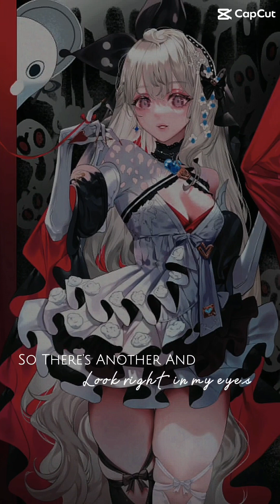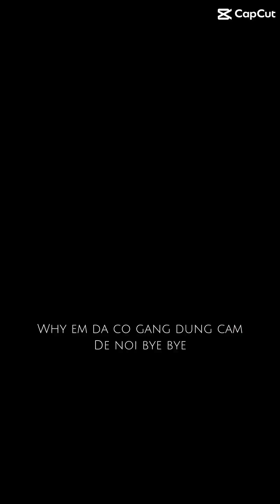Các nàng công chúa trong Nijisanji En ❤️[ lại quên đăng vid nữa, tội lỗi quá đi ☹️ ]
Vtuber: Tất cả các vtuber đều làm việc ở trong Nijisanji En